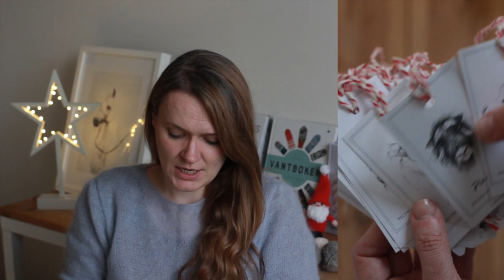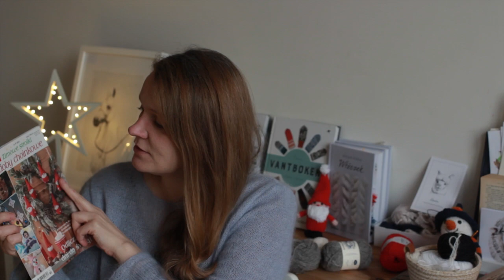Krafting Vlog dziewiarski # 2 - Włóczki Merino, Rozdanie, Etykiety Prezentowe /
Siemka! Zapraszam na mój pełny vlog dziewiarski ;D. Lubisz dziergać? Wpadaj! UWAGA! ROZDANIE trwa do 27 Grudnia 2023 roku. Wpisz w komentarzu "ROZDANIE:" i odpowiedz na pytanie: Jaka jest Twoja ulubiona włóczka? Do wygrania notatnik z Merynosem dla dwóch wybranych komentarzy z odpowiedzią! Powodzenia! Wyniki w kolejnym vlogu!

Linki poniżej! Nakład pierwszy już tylko w salonach Empik stacjonarnie!
Nakład drugi w Empiku do kupienia online!

Moje publikacje:
- Księga Włóczek
- Notatnik Kropkowy - Merynos
DARMOWE ETYKIETKI DO DZIERGANYCH PREZENTÓW!
KOMIN granatowy i ecru
Włóczka DROPS "Daisy" merino non-superwash :
Artykuł o Merino Superwash
Artykuł o "Wartych Dziergania" :D
Włóczki bawełniane na bałwanka i krasnala:
Darmowe Świąteczne wydanie Magazynu "Krafting" i przepis na Suchą Porcelanę!

Wesołych Świąt! Marta